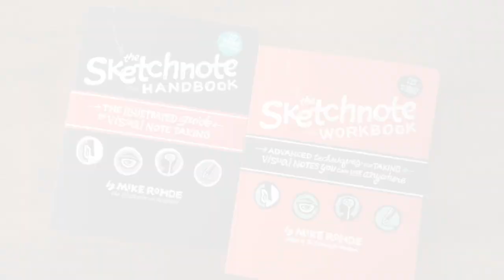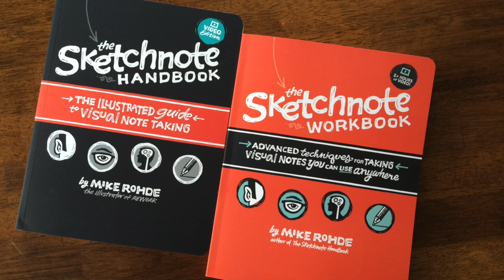Mawusi Amoaku supports special education with sketchnoting - S13/E08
In this episode, Mawusi, a fashion designer turned educator shares how stumbling on sketchnoting helped her overcome learning challenges which she now shares with students that have special learning needs.

Concepts’ infinite canvas lets you sketchnote in a defined area while still enjoying infinite space around it — to write a quick note, scribble an idea, or keep pre-drawn visual elements handy for when you need them most.

The infinite canvas lets you stretch out and work without worrying if you’ll run out of space. When combined with powerful vector drawing that offers high-resolution output and complete brush and stroke control — you have a tool that’s perfect for sketchnoting.

Concepts is a powerful, flexible tool that’s ideal for sketchnoting.

SEARCH “Concepts” in your favorite app store to give it a try.

RUNNING ORDER
* Intro
* Welcome
* Who is Mawusi?
* Origin Story
* Mawusi's current work
* Tips
* Tools
* Where to find Mawusi
* Outro

LINKS
- Moonwalking with Einstein: The Art and Science of Remembering Everything by Joshua Foer
- Creative Confidence: Unleashing the Creative Potential Within Us All by Tom Kelley and David Kelley

TOOLS
* A4 sheets of paper
* FriXion pen
* MUJI pen
* Paper Mate InkJoy highlighter
* STABILO BOSS gray highlighter
* Tombow marker
* Clairefontaine dot grid paper
* Transparent clipboard
* LED lightbulb
* Rhodia Staplebound Notepad
* iPad Pro
* Apple pencil

TIPS
1. Continue feeding your mind.
2. Even if you go digital, keep drawing by hand.
3. Don't overthink it. Just do it.
4. Be open to trying something new.
5. Listen to other sketchnoters.
6. Share your work.
7. Experience with other layouts, find out what works for you.
8. Collaborate with your colleagues.
9. Ask for feedback.
10. Be intentional and tell someone your goal.
11. Don't give up. Be patient.

CREDITS
* Producer: Alec Pulianas
* Theme music: Jon Schiedermayer
* Shownotes and transcripts: Esther Odoro